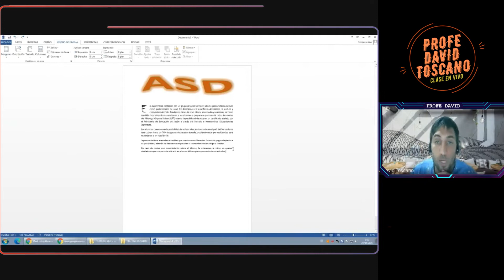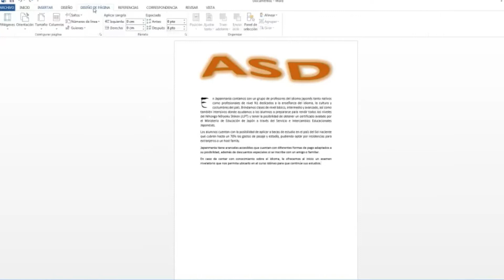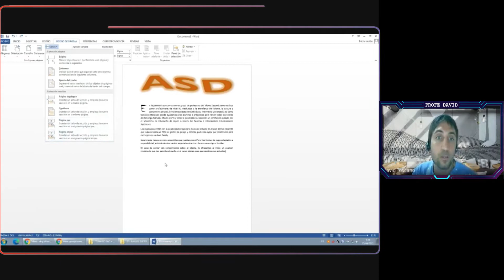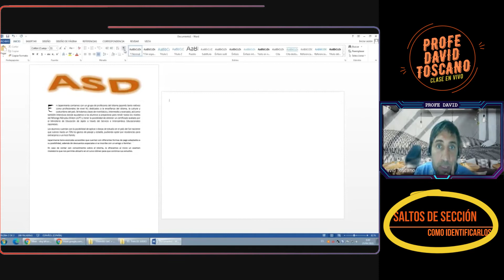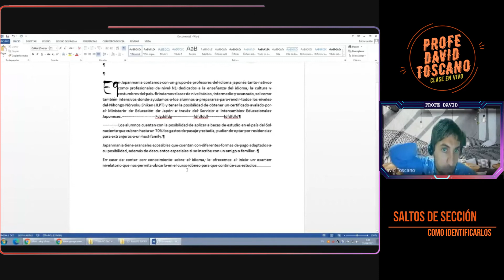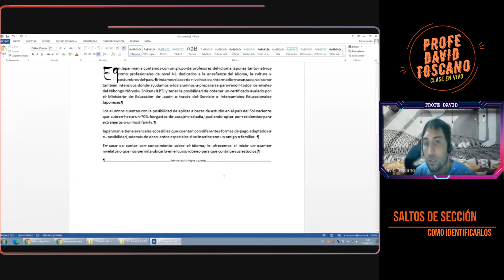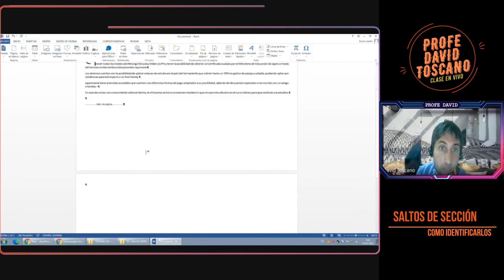Descubrí el SALTO DE SECCIÓN en WORD y ahora REDACTO como un PROFESIONAL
💎 PODES MEJORAR la presentación de tus documentos. Te lo enseño en vivo con mi grupo de alumnos. Vas a aprender porque se usa de dos maneras diferentes.

Tema: Secciones en Word
Procesador de textos y herramientas de oficina para secretariado emprendedor en Academia Santo Domingo

📚 INDICE DE NAVEGACIÓN 📚

00:00 ¿QUE ES UNA SECCIÓN?
00:58 USO DEL BOTÓN SALTOS
01:40 SALTOS DE SECCIÓN
03:00 SALTO DE SECCIÓN A PAGINA SIGUIENTE
03:50 ¿QUE SON LAS MARCAS DE PARRAFO DEL DOCUMENTO?
05:44 VER LAS MARCAS QUE DEJA UN DE SALTO DE SECCIÓN